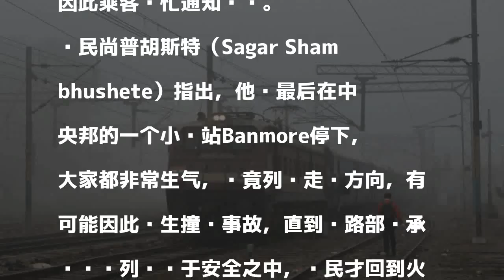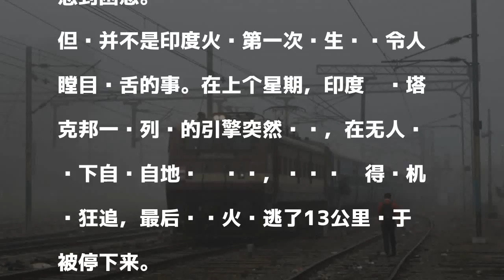火车开了160公里 乘客惊觉：开错方向了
發表評論評論如下。